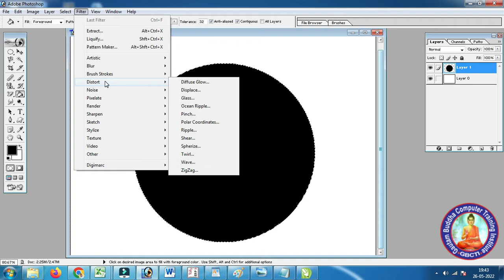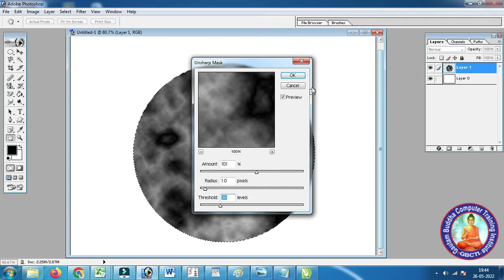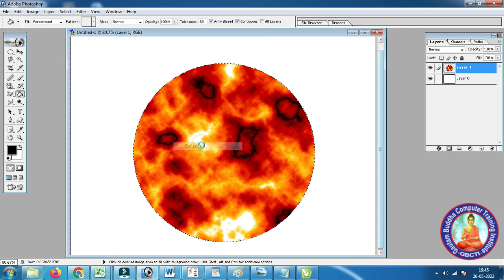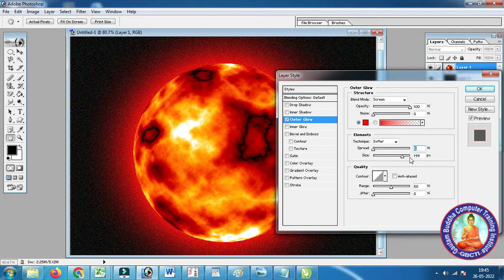World Ring Fire Effects In Photoshop || Photoshop Tutorial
1. computer basic knowledge
2. computer basic course
3. computer basic course in hindi
4. computer course in hindi
5. computer class 1
6. laptop kaise chalaye
7. laptop course for beginners
8. laptop kaise chalaye hindi
9. computer kaise sikhe
10. laptop kaise chalate hai
11. computer kaise chalate hain
12. computer kaise chalate hai
13.  computer kaise chalate hai
14.  Computer Basic Course - 1
15.  कंप्यूटर सीखे बिल्कुल शुरू से
Join Us!